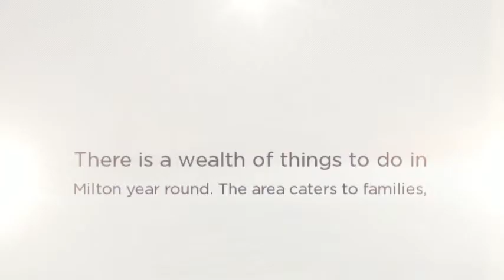Wayne Leathem. Milton, DE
contact Wayne Leathem a realtor that has over 34 years experience in the Lewes area via email or by telephone